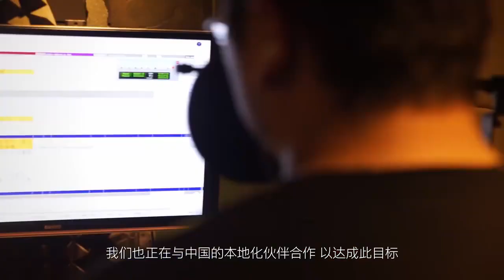Cyberpunk 2077 - Lunar New Year Special